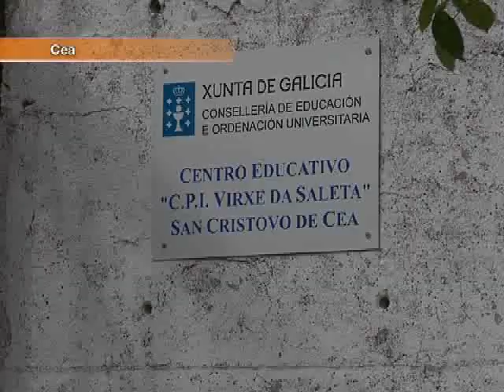DETENIDOS LOS AUTORES DEL INCENDIO DEL INSTITUTO DE CEA